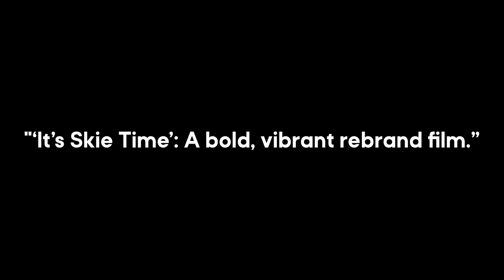"Rarefilms: We Don’t Just Make Films! | Showreel 2024"